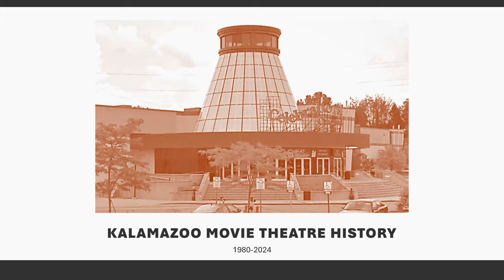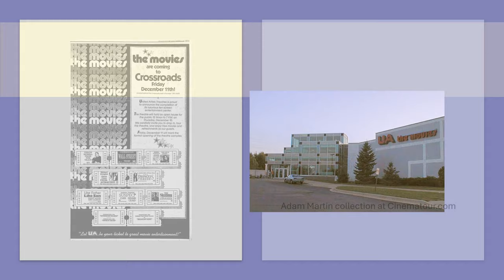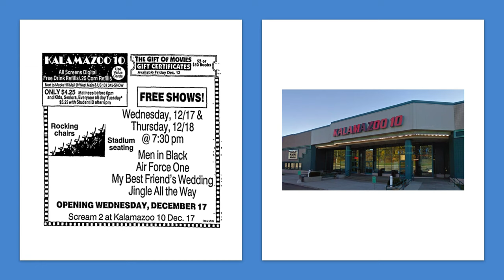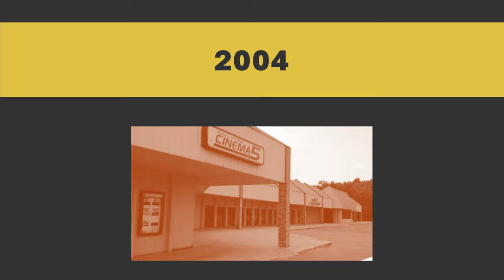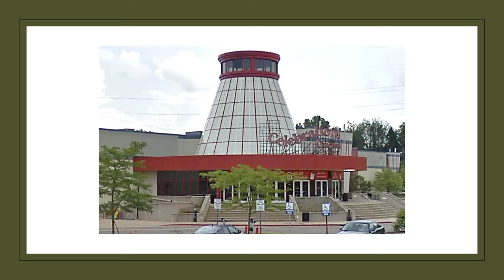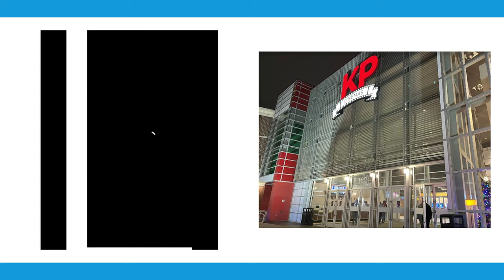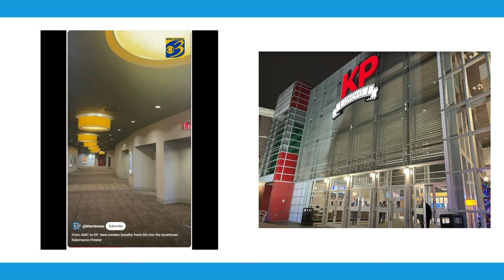Kalamazoo movie theatre and drive-in history 1980-2023